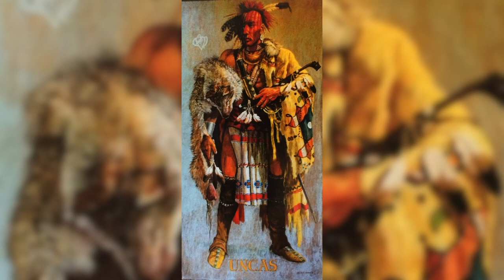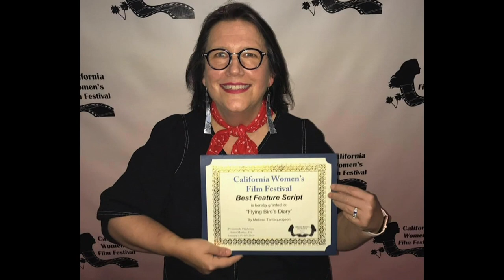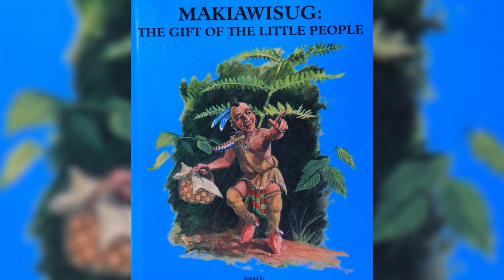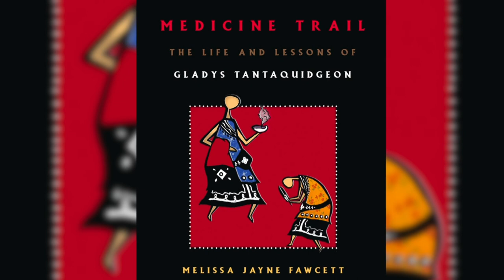Double Feature - Melissa Tantaquidgeon Zobel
Steven Feinberg, Executive Director of the Rhode Island Film and TV Office, sits down to interview author, historian, and storyteller, Melissa Tantaquidgeon Zobel. Her publications include Wabanaki Blues (2015), Fire Hollow (2010), Makiawisug: The Gift of the Little People (1997), The Lasting of the Mohegans: Part I, The Story of the Wolf People (1995), and more.